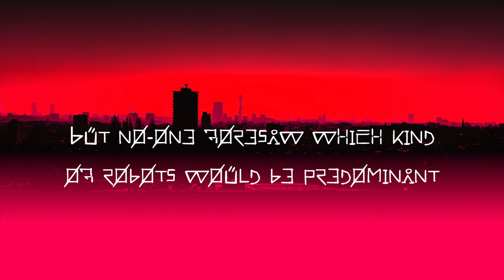Human robots - Episode 2: Rise of the robots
2050 - The era of robotisation, mass surveillance and artificial intelligence is well on its way. Humans are struggling to keep their humanity.

00:00 Intro
1:04 Song
5:16 Credits